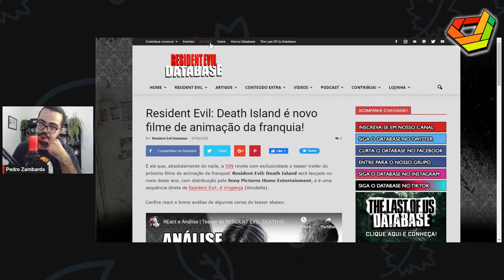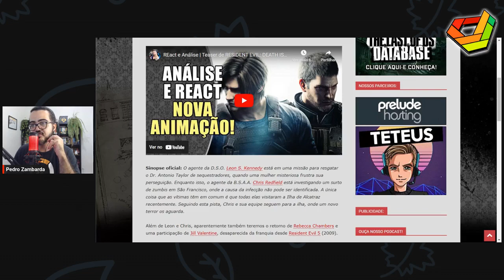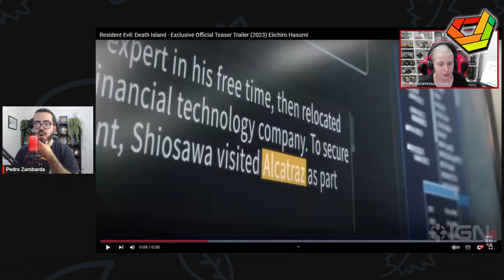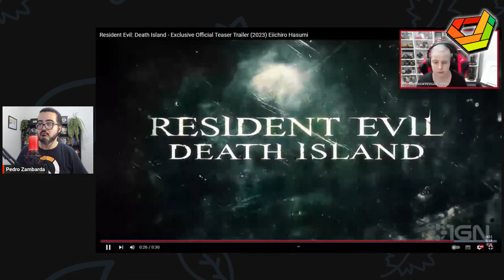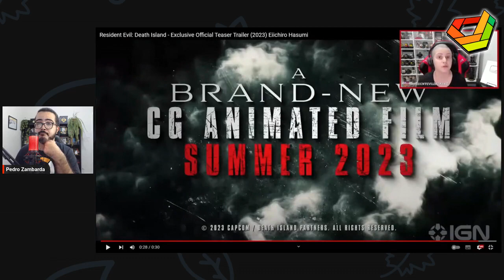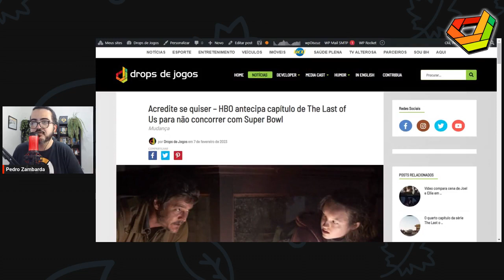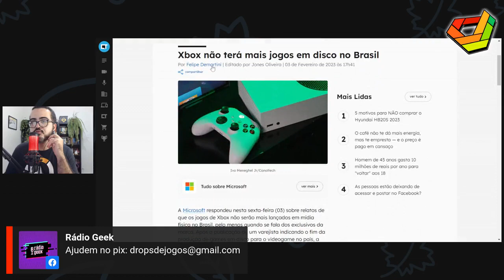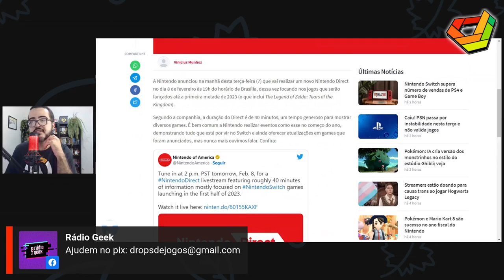PEDRO e PAULO ZAMBARDA criticam HOGWARTS LEGACY // NewsGames 279